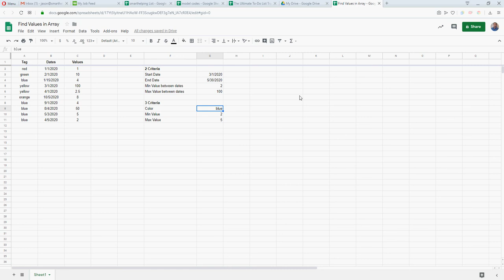Useful Logic with Google Sheets Filter Formula (wrapping it with min/max and criteria)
I use this all the time so hope it helps you in your google sheet work. A nice way to pull values from a data set if you only want to look at data based on one or more criteria. The filter formula is awesome.

I have added a few other useful things around the same concept to this sheet. i.e. find the first date in a set that comes after a defined date that is not already included in the range.